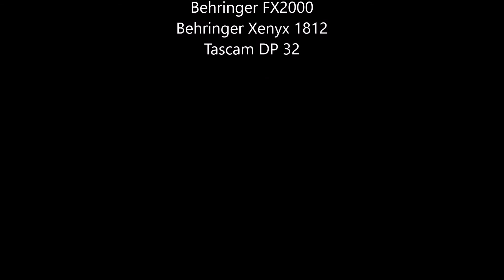Ambient Space 01 ( Korg M3 Experience )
Ein kleiner schritt in richtung Ambient Music. Ich hoffe es gefällt euch.

A small step towards Ambient Music. I hope you enjoy it.

Für Korg M3 User:

Der Hauptpatch: Magical Dream Piano - Karma Szene 4
Effects :                Martian Ocean & Falling Down + Cathedral SFX
Sprachsamples:  Nasa Apollo 11 Mission Day 5 + 11